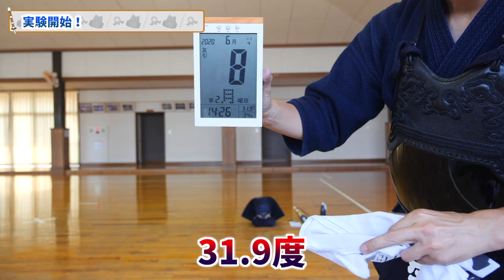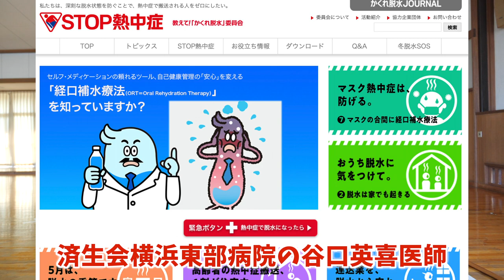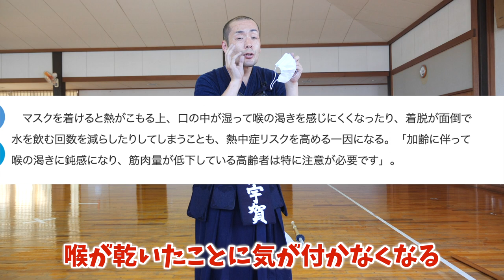【検証！】く、苦しい!? 面マスクを実際に使ってみた。【剣道 Kendo】 【百秀武道具店 Hyakusyu Kendo】